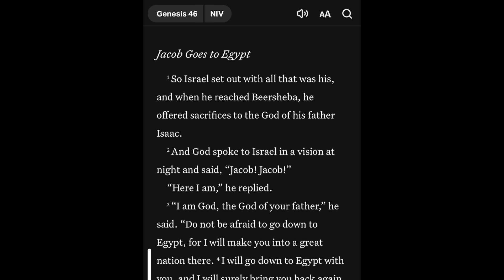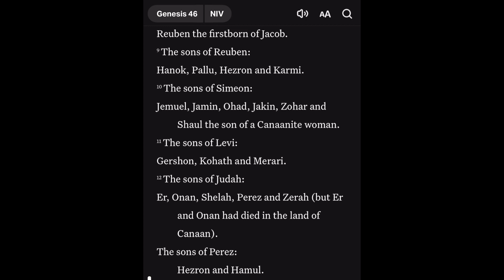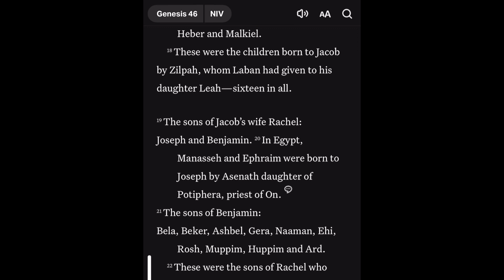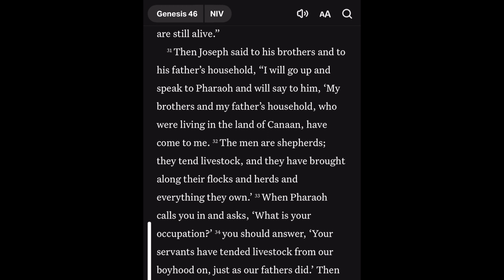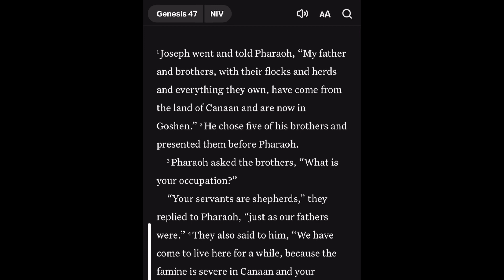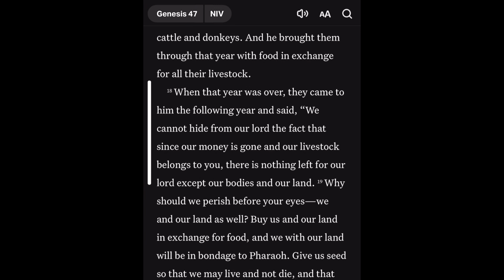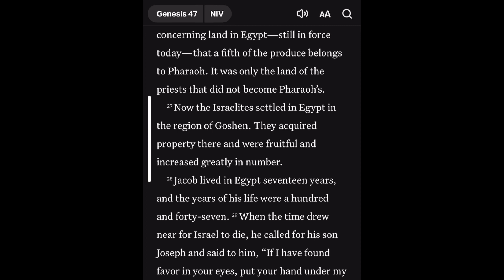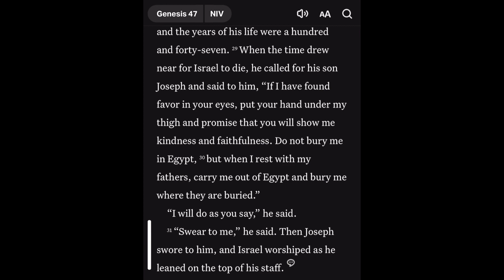Genesis 46-47 2024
In this video, I go over Genesis 46-47